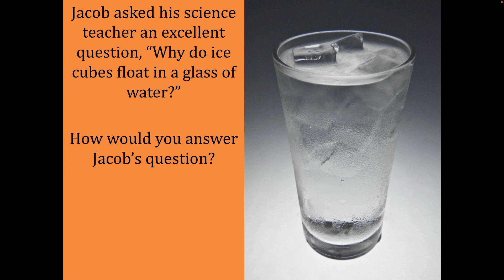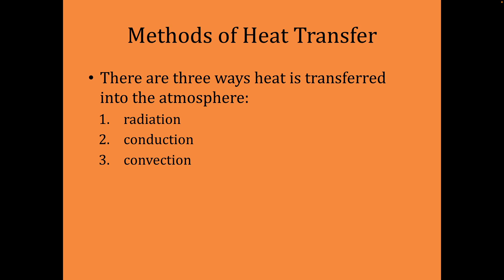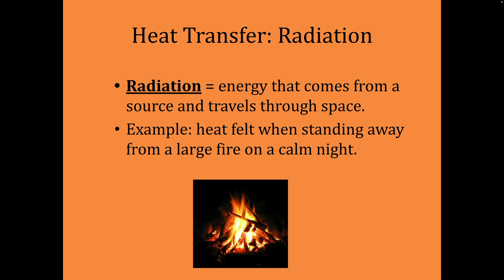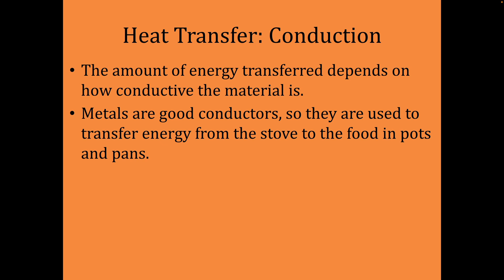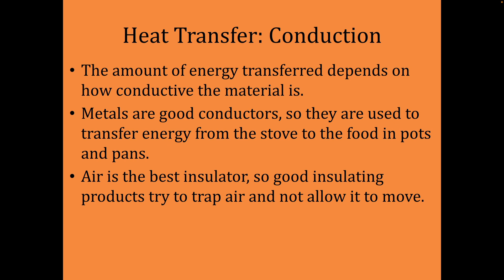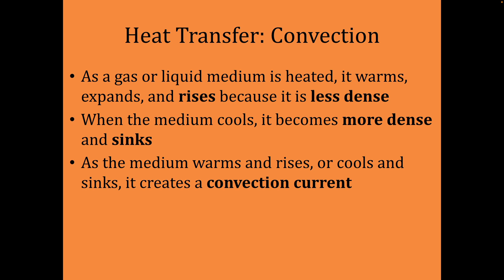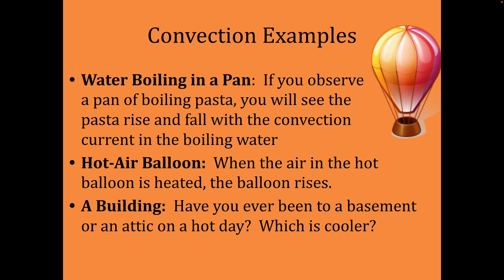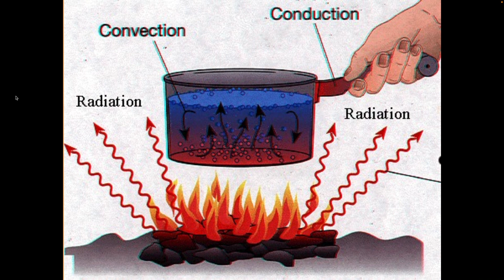1 Heating the Atmosphere Edpuzzle